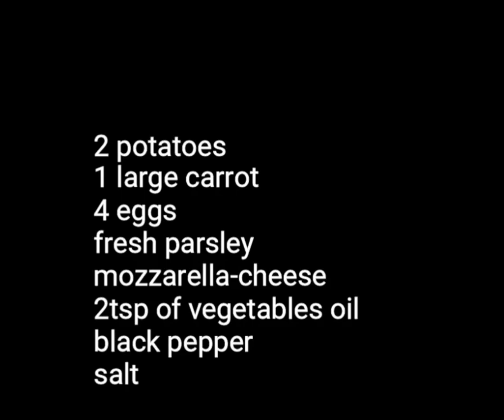You will be amazed by this delicious recipe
Ingredients:
2 potatoes
1 large carrot
4 eggs
fresh parsley
cheese
2tsp of vegetable oil
black pepper
salt